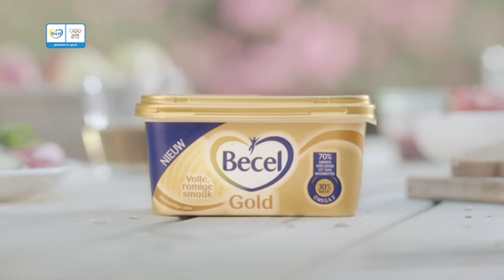Becel Gold | Anky van Grunsven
Voor het hart waar je van houdt is er nu nieuwe Becel Gold, met een volle romige smaak